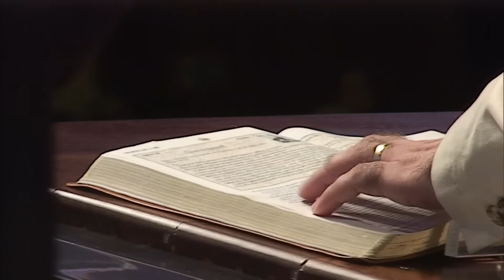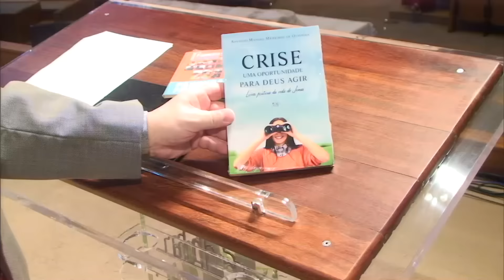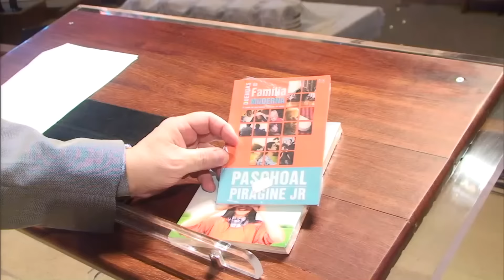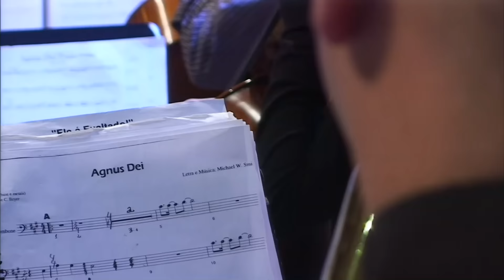SÉRIE: OS QUE PERDERAM A ESPERANÇA - 05/03/2017 - 9H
A visão de Marta - O conflito da fé e da desesperança .